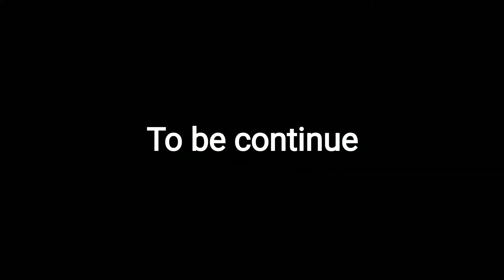Noida Pohoch Gaye 🥰 Bhavna ke paas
Hello friends